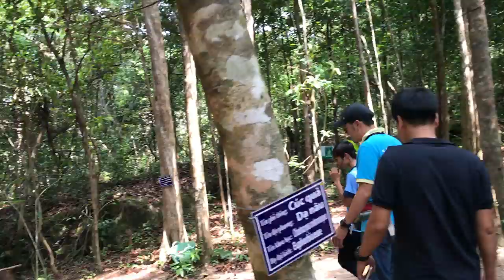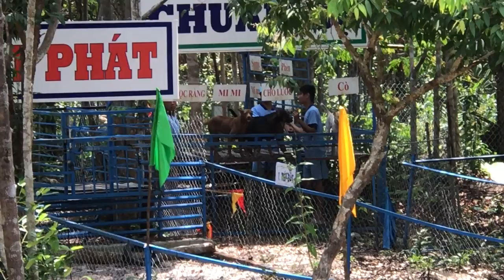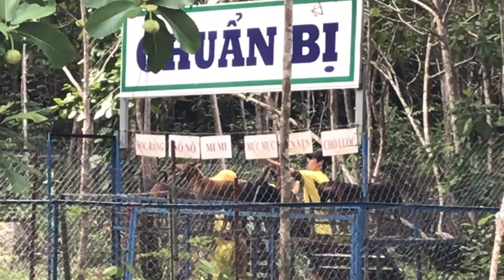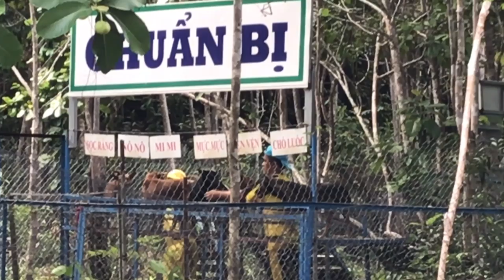Thuyết minh : Chó Xoáy Phú Quốc !!!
GIỚI THIỆU : Chó Xoáy Phú Quốc và thưởng thức chương trình đua Chó .